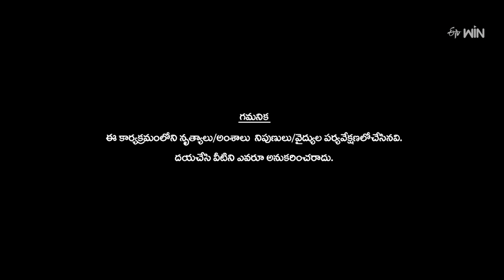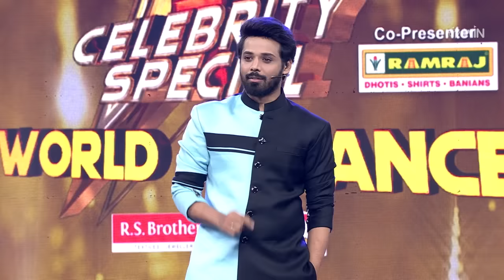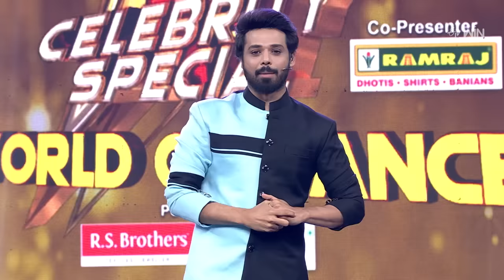Dhee Celebrity Special | 6th March 2024 | Hyper Aadi, Pranitha, Nandu | Full Episode | ETV Telugu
Chapters
00:00 Start
00:14 Intro
03:05 Funny Performance
10:01 Sunanda Performance
22:24 Sahruda Performance
29:42 Varshini Performance
35:45 Sathvik Performance
41:05 Moment Of The Day